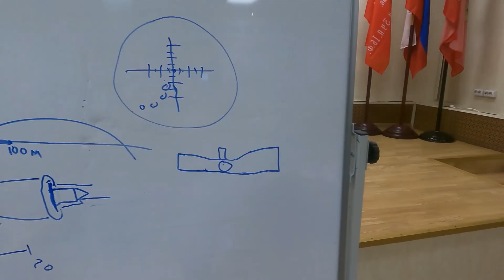Довоенная подготовка в ЯРОПОЛКЕ, 5 ЗАНЯТИЕ, Огневая, медицинская и снайперская подготовка, 16.11.22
16 ноября 2022 года прошло 5 занятие по довоенной подготовке с жителями Красногорска, которое посетило 70 обучающихся.

В рамках урока были отработаны навыки при стрельбе из автомата стоя, сидя, лёжа, при перебежке, а также вспомнили предыдущий урок- как правильно накладывать жгут и провели первичную лекцию по подготовке снайпера.
2. Клуб в яндекс ДЗЕН
3. Канал клуба в РУТУБЕ